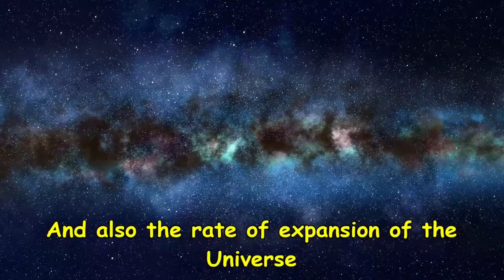SUPER NOVA EXPLOSION CAPTURED IN HUBBLE EXPLAIN IN TELUGU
supernova (/ˌsuːpərˈnoʊvə/ plural: supernovae /ˌsuːpərˈnoʊviː/ or supernovas, abbreviations: SN and SNe) is a powerful and luminous stellar explosion. This transient astronomical event occurs during the last evolutionary stages of a massive star or when a white dwarf is triggered into runaway nuclear fusion.